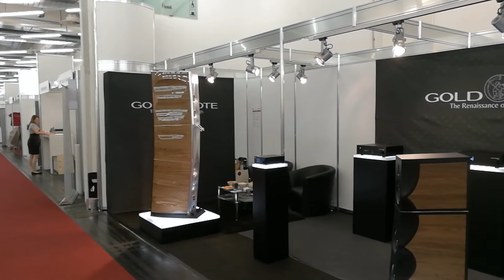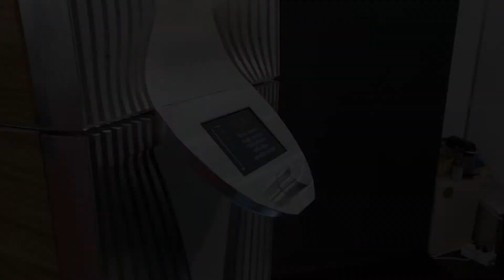Gold Note at Munich High End 2017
A quick video on Gold Note's booth at the Munich High End show 2017 and the first announcement of Project XS-87